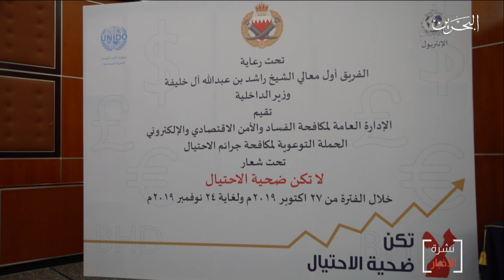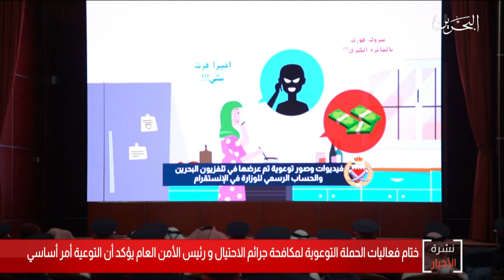البحرين مركز الأخبار : رئيس الأمن العام يشهد ختام فعاليات الحملة التوعوية لمكافحة جرائم الإحتيال